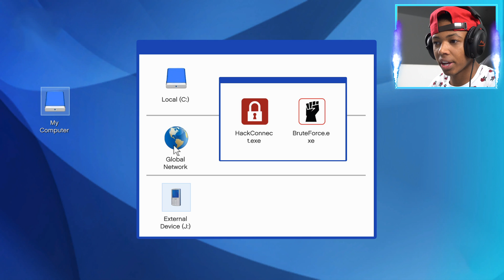What Happens If You Rob A Bank As A Cop in GTA 5?